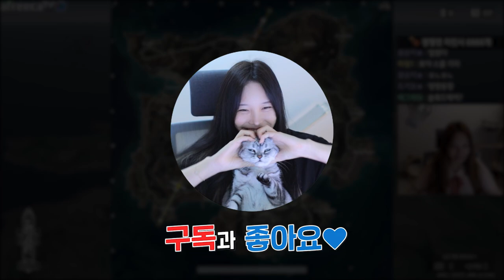경쟁전? 별거없지ㅎ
* BGM
Track : Dance Time, Sleepy, Tom's Plan, 스파이, 와 이거 뭔데, 웃기고있네, 한탕하는날, 힙리제를 위하여